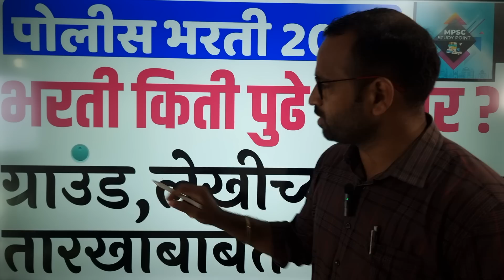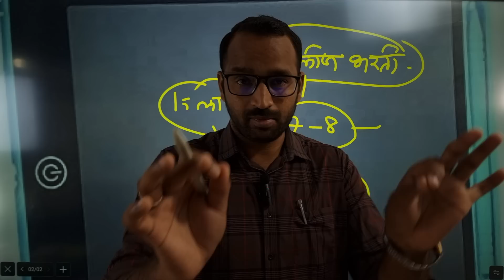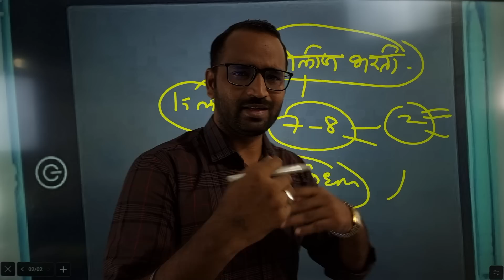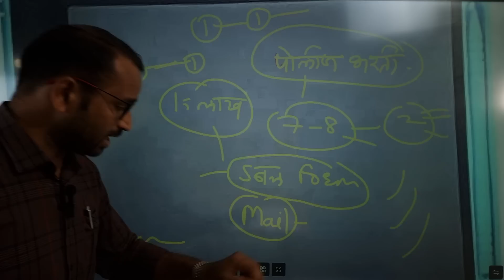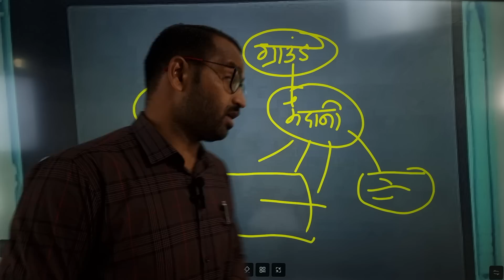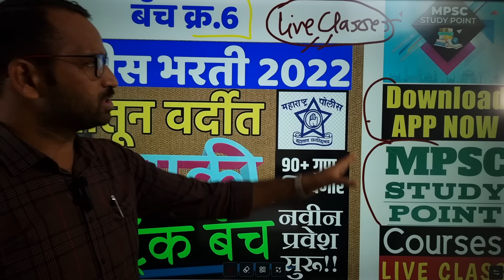पोलीस भरती किती पुढे जाणार/मैदानी लेखीवर परिणाम? Pokice bharti 2022 latest update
📗पोलीस भरती लेखीची तयारी फक्त 2 महिन्यात करा...100 मार्कांची संपूर्ण तयारी!!!
🏷️2022 च्या नवीन अभ्यासक्रमानुसार सर्व विषयांचे lectures.(Recorded+Live)
🏷️नवीन 20 फुल टेस्ट सराव पेपर(100 प्रश्नांचे Full Paper)
🎥 यापूर्वीच्या सर्व प्रश्नांचे PYQ विश्लेषण व PDF Analysis
📚 जिल्हानिहाय PDF Notes व विडिओ, तसेच प्रत्येक जिल्ह्यावर सराव टेस्ट
📚 1100+ Video व  Live Lectures+Doubt Solving सेशन्स
📚 700 + PDF (लेखीच्या सर्व विषयाच्या हस्तलिखित नोट्स)
🎥 गणित बुद्धिमत्तेचे 100+ लेक्चर, 60+ टेस्ट PDF With Analysis
📚 सामान्य ज्ञान(Gk)
🎥 मराठी व्याकरण
🔹माफक शुल्कात संपूर्ण तयारी करा.लगेच प्रवेश घ्या